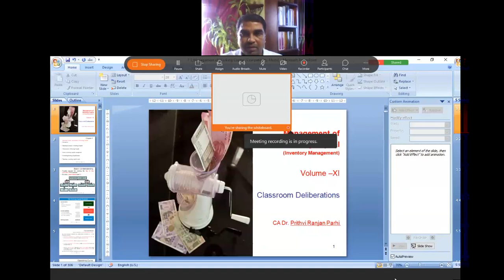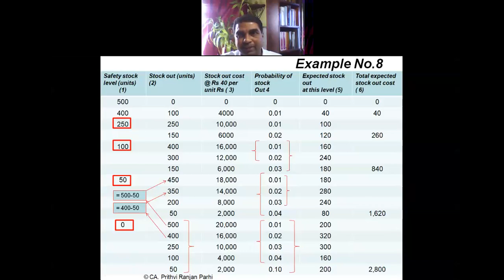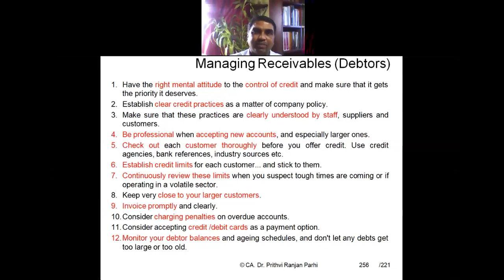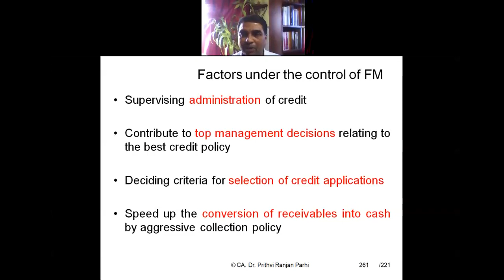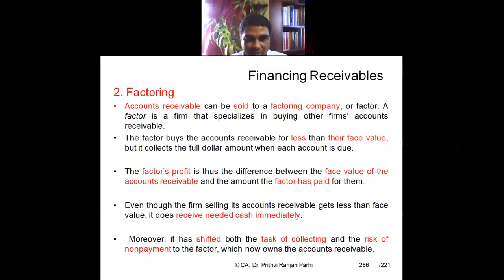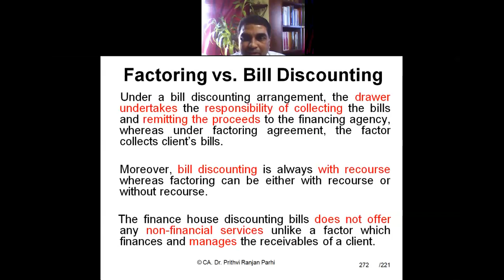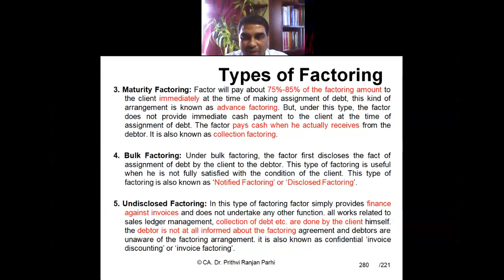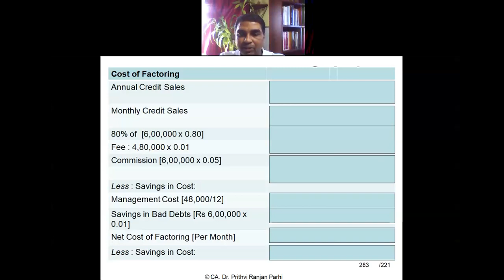Working Capital Management XI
Classroom deliberation on Receivable Management.